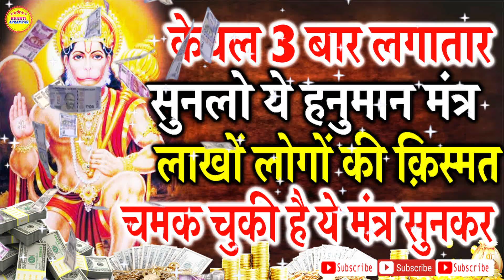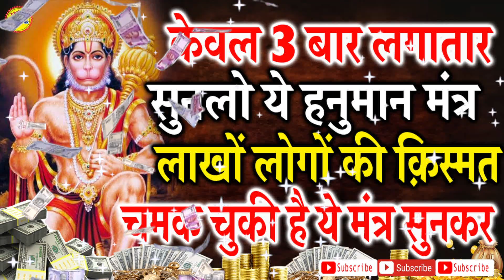हर मनोकामना पूर्ण होगी || इस मंत्र को सुनकर लाखो लोगो की किस्मत चमक उठी है | हनुमान शक्तिशाली मंत्र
Voice:- Kailash Pandit
Lyrics :- Paramparic
Producer:- Nawab Raja
Label:- Bhakti Aprampar
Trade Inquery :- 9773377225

हर मनोकामना पूर्ण होगी || इस मंत्र को सुनकर लाखो लोगो की किस्मत चमक उठी है | हनुमान शक्तिशाली मंत्रहर मनोकामना पूर्ण होगी || इस मंत्र को सुनकर लाखो लोगो की किस्मत चमक उठी है | हनुमान शक्तिशाली मंत्र